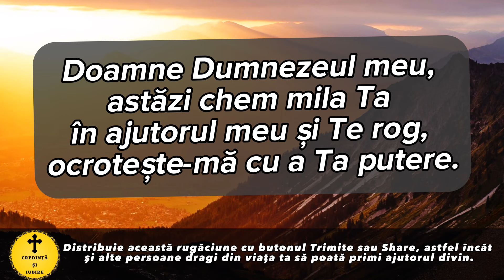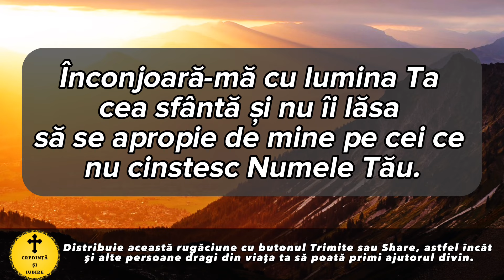Rugaciunea Zilei De Sambata 3 August 2024 – Rugaciune Scurta Si Puternica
Roagă-te neîncetat!